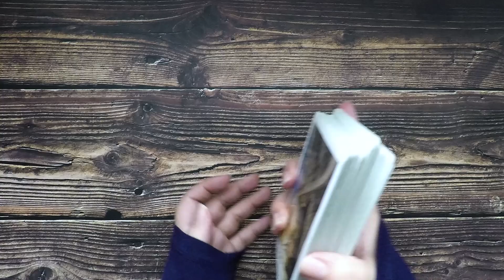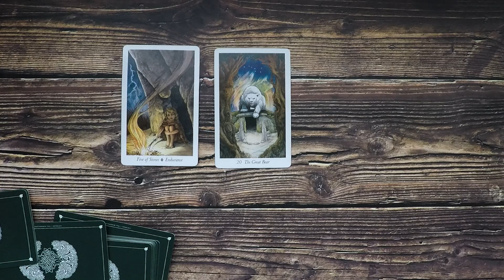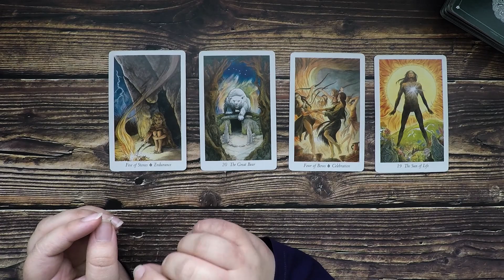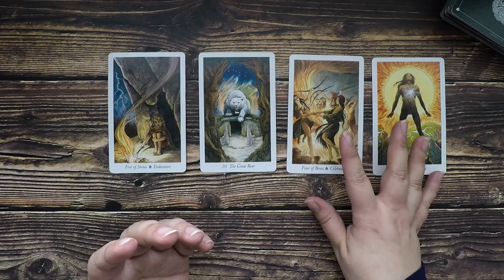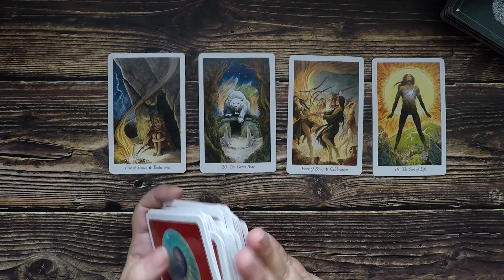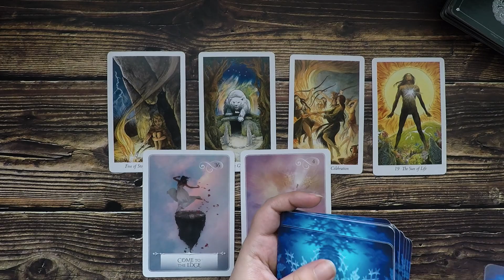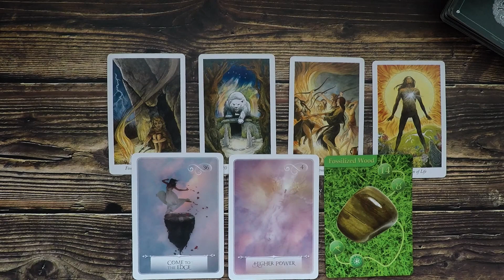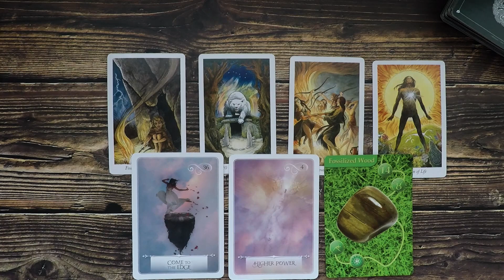Gemini Tarot Reading ⭐ What Blessing Are Coming To You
You have been working hard to reach your goals and now its time to find out what blessings are coming to you because of your hard work.  This is a timeless tarot reading and may have messages for you no matter when you stumble upon it.

This tarot zodiac reading is for Gemini sun, Gemini moon, and Gemini rising.

Decks used:
⭐ The Wildwood Tarot
⭐ The Wisdom of the Oracle
⭐ Gems Oracle

-Amethyst Moon